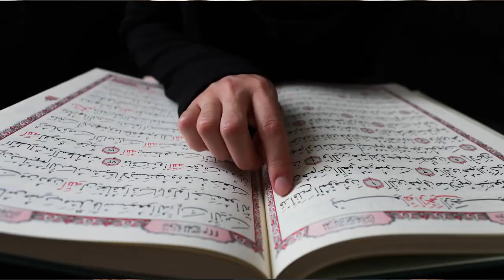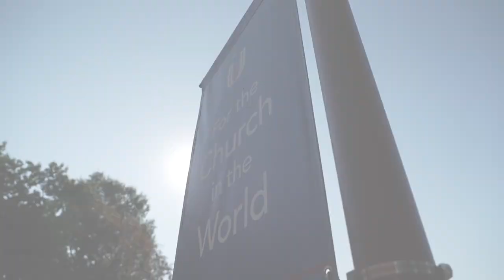Jacq Lapsley | Interfaith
Dr. Jacqueline Lapsley, Union Presbyterian Seminary’s eighth president, shares some thoughts about other faith traditions.